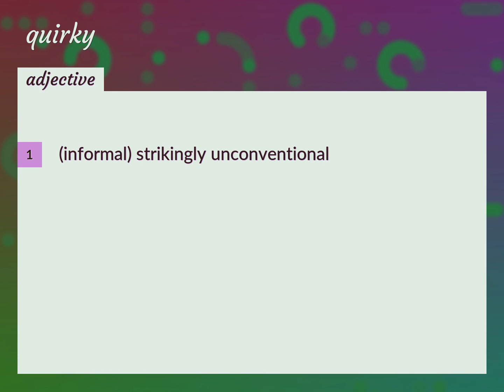Quirky | meaning of Quirky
What is QUIRKY meaning?